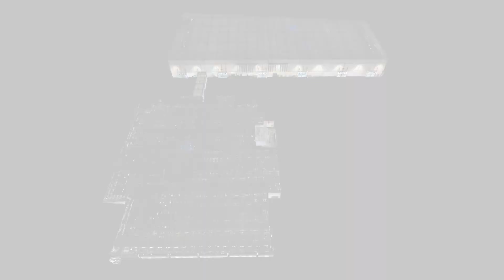Captured with NavVis: digitalBAU 2024 | Cologne, DE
Dive into @digitalBAU 2024 as if you were there 📍

Captured using NavVis VLX 3, experience the showfloor in great detail and see why this event in Cologne was an unforgettable gathering for industry innovators and professionals.

We had a fantastic time sharing ideas, demonstrating the power of our technology, and connecting with everyone there. Check out the video to relive the excitement and see NavVisVLX in action!

And if you missed us at the event - no worries, our experts are ready to connect with you here ➡️